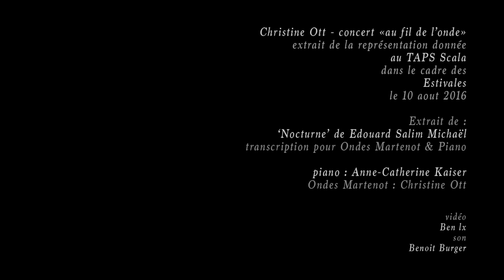Edouard Michael - Nocturne (extract - transcription for Piano & Ondes Martenot)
Extract from 'Nocturne' by Edouard Salim Michael, transcription for Piano & Ondes Martenot
Duo version, 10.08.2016, TAPS Scala Strasbourg :
Christine Ott : Ondes Martenot
Anne-Catherine Kaiser : Piano

A journey through Ondes Martenot repertory from classical to contemporary music and Christine Ott' personnal recent creations - 'Only silence remains'

1. Ode Mystique by Edouard Michaël - Ondes Martenot solo
2. Nocturne by Edouard Michaël - Transcription for Ondes & Piano
3. Inédits pour Ondes Martenot & Piano I, II, III, IV by Olivier Messiaen
4. The song of songs by Karen Tanaka - Ondes & Electronics
5. Immer Wieder by Jean-Philippe Goude - Ondes & Piano
6. Lavender fields by Karen Tanaka - Piano solo
7. Improvisation, duo
8. Barok end by Christine Ott & Vincent Haenni - Ondes Martenot variation on Ennio Morricone theme
9. Danse avec la neige by Christine Ott - Ondes & Piano
10. Szczecin by Christine Ott - Transcription for Ondes & Piano
11. Sexy Moon by Christine Ott - Ondes, Piano & Cosmonauts

recorded live by Benoît Burger,
video by Benoît Lesieux
mixed by Mathieu Gabry

Contact Booking : Cie MIMILADORÉ
SIRET : 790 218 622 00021 / APE : 9001Z
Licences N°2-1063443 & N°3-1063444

¿ Ones Martenot, Ondas Martenot, Martenot waves, Onde Martenot, Fale Martenota, Волны Мартено, オンド・マルトノ, 馬特諾音波琴, Хвилі Мартено ¿